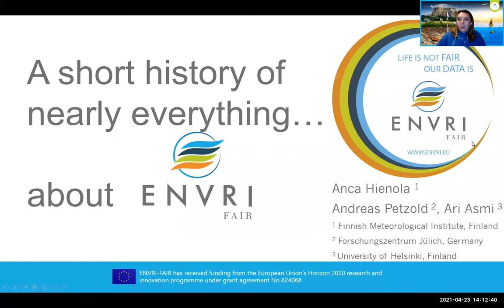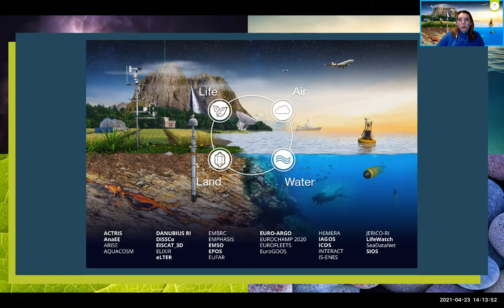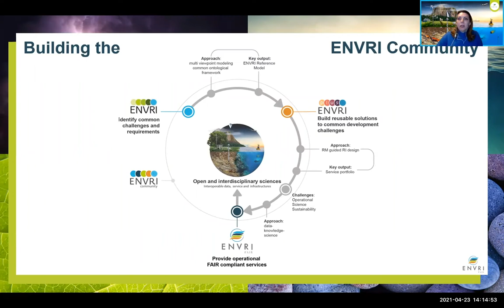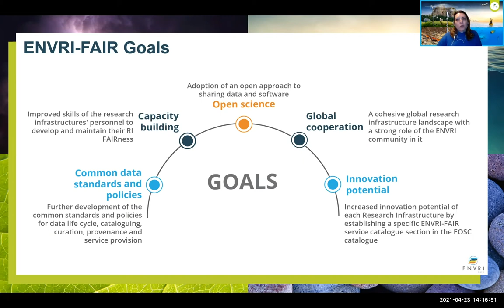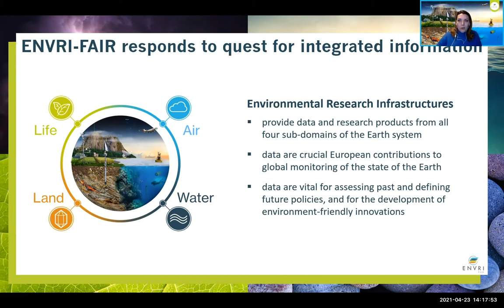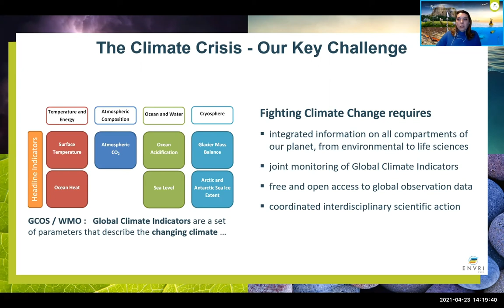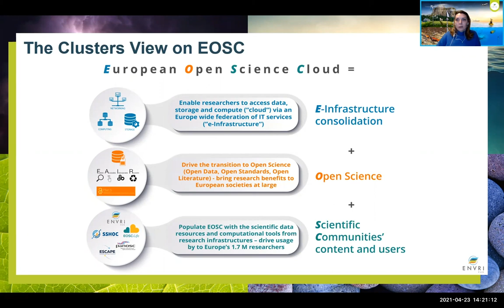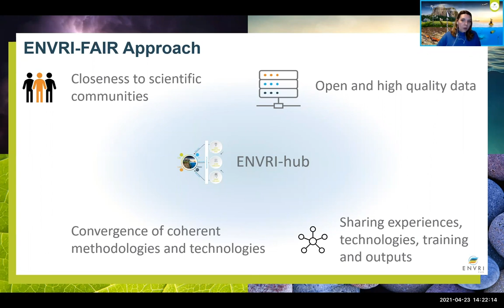Brief introduction of the ENVRI Community & ENVRI-FAIR approach by Anca Hienola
The start of the ENVRI community collaboration dates back to 2010 when six environmental research infrastructures initiated the cooperation. Since then, the ENVRI community has been supported by three EU-funded cluster projects - ENVRI, ENVRIplus, and ENVRI-FAIR. These three projects advanced the harmonization of the researcher infrastructure data, services, and operations and proved to very work and cost-efficient.

Presenter: Anca Hienola
Event: "ENVRI-Hub for EOSC and Planet Earth" event at RDA plenary

ENVRI community collaboration is supported by the ENVRI-FAIR project. The project received funding from the European Union’s Horizon 2020 research and innovation programme under grant agreement No 824068.